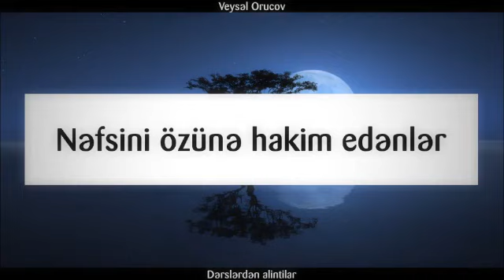Nəfsini özünə hakim edənlər ¦¦ Veysəl Orucov Veysel Orucov